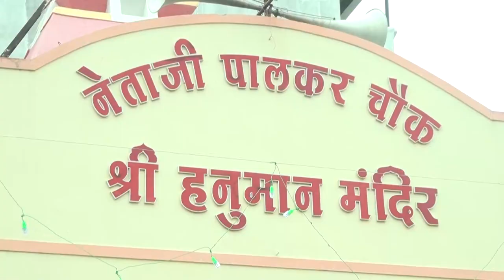Netaji Palkar Chauck Ganesh Utsav Mitra Mandal Chalisgaon 2019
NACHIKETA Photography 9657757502